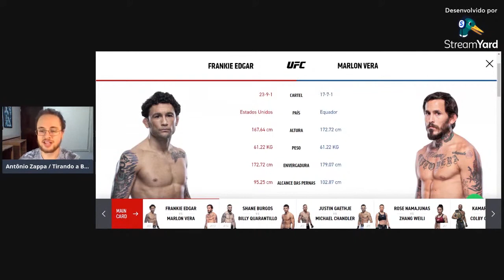FRANKIE EDGAR X MARLON VERA: ANÁLISE PRÉ LUTA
Gostou do vídeo?